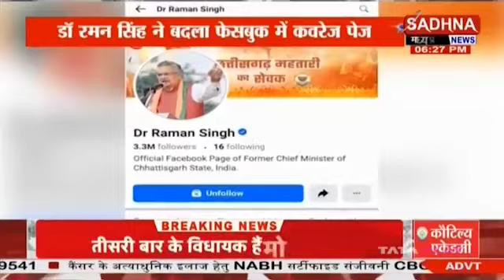पूर्व सीएम ने बदला सोशल मीडिया में कवर पेज, डॉ रमन सिंह ने बदला फेसबुक में अपना कवरेज पेज